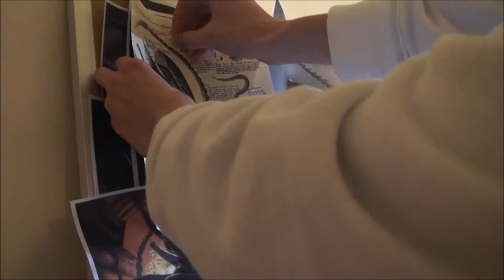UFO Unidentified Flying Object Official Trailer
Hello Survivors and SurvivalDS27 TheIBLS here and today I am posting out our second game trailer for WinterSphere Studios. This upcoming game is called "UFO Unidentified Flying Object"

Description:
On August 17, 2014 a 15 year old boy, by the name of Tobi Hamilighton was abducted by alians while visiting his mother in Huston, Texas USA. He was in a portable with his mother and at exactly 23:47 a bright light shined through the house blinding them and their nabors. Only seconds later they fall unconcious. When Tobi's mom Elizabath Hamilighton woke up at 6:35 she found her son missing. Quickly, she reported this case to police and they are working on figuring out what happened.
When we have interviewed Elizabath she says "Sometimes Toby wakes me up saying there was someone in his room and he calls him "Doctor". Doctor kept telling him that everything is going to be alright but in some different language that only Tobi could understand. Tobi told be about this weird creature for 3 to 4 days in a row. And so finally one night I get off my lazy butt and I walk towards his room. I open the door just a crack and I see HIM touching Tobi's head analizing it very closly. I panic and screen from the top of my loungs. Then the Alian turns around and I fall uncountious on the house floor. The very next day I see Tobi waking me up saying if he should call the emergency but I tell him to not. Then I ask him if he remembers anything from that night what has happened and he says... "No"."
"Later that morning I call him for breakfast. When he sits down I see something on his head. Three giant Tiger like scratches that go from one end of his head to another and you can clearly see them of its swollen red and green colors. I imidiatly take him to a local hospitol where they make Xrays of his head and find something very unusual in his head. It was a 3x3x3 Inch metal triangle. The doctors where very cerious of this case and wanted to opperate the very next day. That night I experianced unusual nightmares. I was laying on a bed on some board of a spaceship with highly modern technolagy. Those alians they where doing something to me. When I woke up at 23:40ish I ask Tobi if everything was okay and he told me about this nightmare also. We only had 3 hours of sleep and right when we where about to go to sleep again a bright light shined through our house and we fall unconcious."
This game is coming out around: January 25, 2015